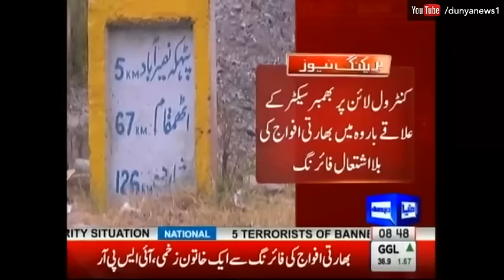India Opens Unprovoked Fire Again at LOC - Kills Innocent Woman